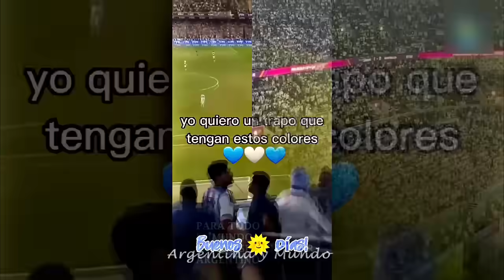Mejor video para la mejor hinchada del mundo, premio The Best FIFA 2023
La hinchada argentina es reconocida en todo el mundo por su gran pasión por el fútbol. Los fanáticos argentinos son conocidos por ser apasionados, entusiastas y volcados en el fútbol, lo que los convierte en una de las hinchadas más vibrantes y emocionales del mundo.

El fútbol es el deporte más popular en Argentina y es considerado el deporte nacional. Los argentinos han disfrutado del fútbol durante décadas y han logrado un gran éxito en la escena internacional, incluyendo la Copa del Mundo de la FIFA de 1986, en la que Diego Maradona lideró al equipo a la victoria.

En la Copa Mundial de la FIFA en Qatar 2022, la hinchada argentina mostró una vez más su pasión por el fútbol y el apoyo incondicional al equipo. Fue un momento emocionante para todos los fanáticos del fútbol en Argentina y en todo el mundo, cuando Argentina ganó el campeonato mundial. Los fanáticos celebraron en las calles de Argentina y en todo el mundo, con una energía contagiosa y un sentimiento de unidad.